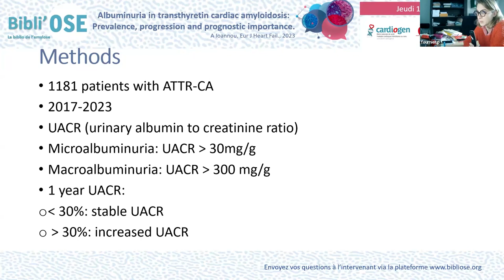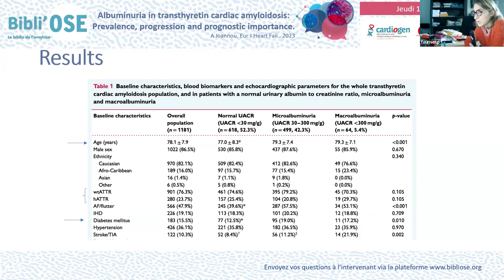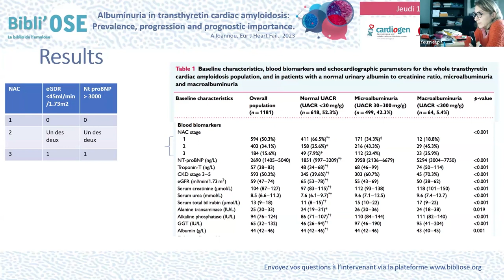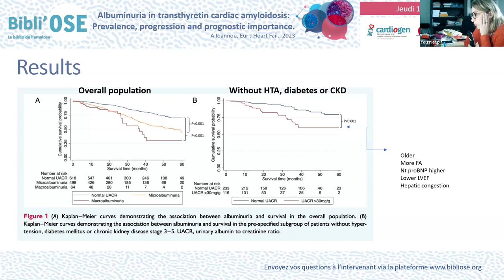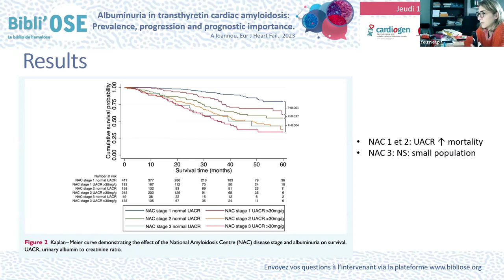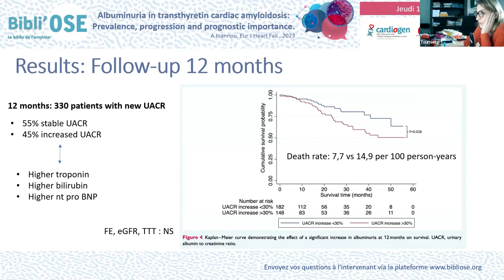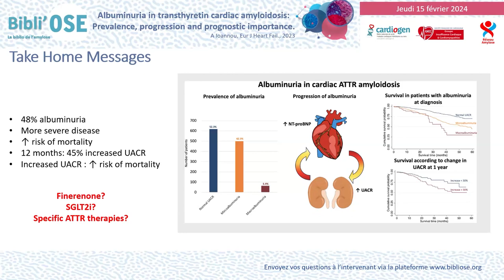Albuminuria in transthyretin cardiac amyloidosis Prevalence, progression and prognostic importance